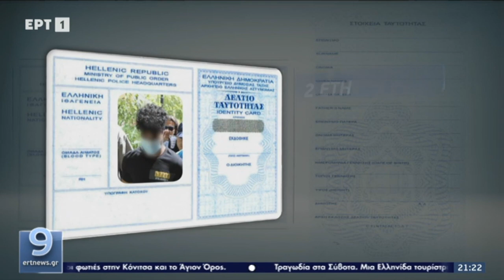Εγκλημα στο περιστέρι : "Γνώριμος" στις αρχές ο καθ' ομολογίαν δράστης (ΕΡΤ, 7/8/2022)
Ο 22χρονος συνελλήφθει λίγο πριν διαφύγει στο εξωτερικό